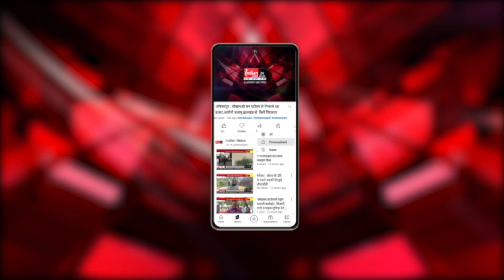Gujarat : साइकिल से अयोध्या यात्रा पर निकले युवकों को बम से उड़ाने की धमकी।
Our Links